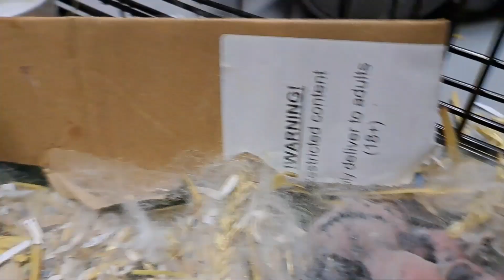BABY RABBITS kits of Blue Vienna X Californian days 1 to 16. Konijntjes dag 1 tot 16 konijnen